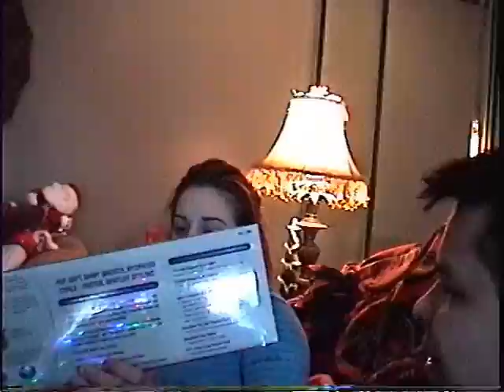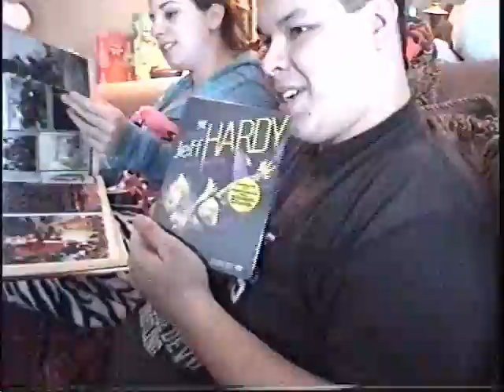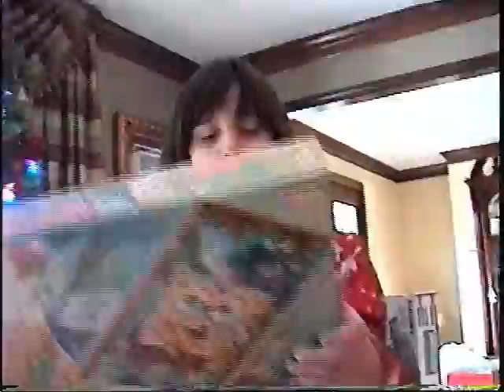Christmas 2009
Description